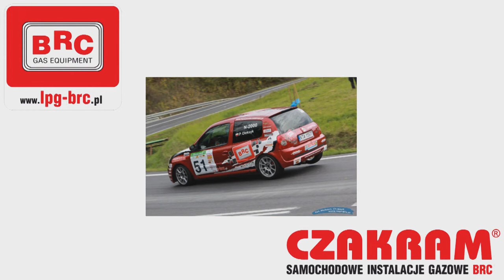Michał Bochenek | Honda Civic | GSMP Sienna 2013 - wywiad